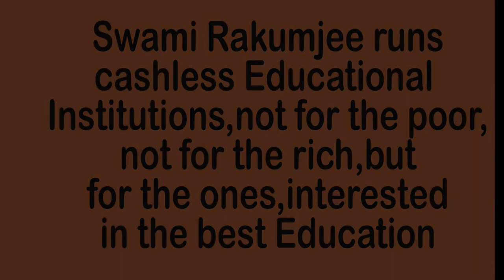GET DRUNK by Swami Rakumjee |Charles Baudelaire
730st090422 Charles Baudelaire said, "With wine, poetry, or virtue, as you chose, get Drunk" by Swami Rakumjee, recorded at the Rakumjee Ashram Devanahalli Taluk, Bangalore rural Karnataka India. Dharmadhikari Swami Rakumjee runs Cashless Educational Institutions not for the poor nor for the rich, but for the ones interested in the best education.Donate
This video follows on Facebook , Instagram, Youtube.